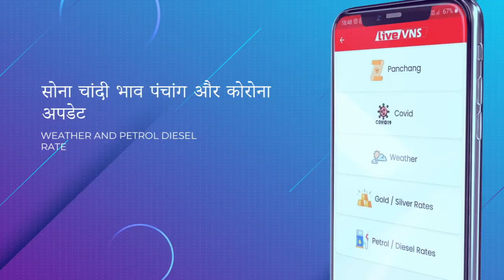काशी के घाटों की अद्भुत छटा व भव्य गंगा आरती देख मुग्ध हुए G-20 डेलिगेट्स, खूब ली सेल्फी